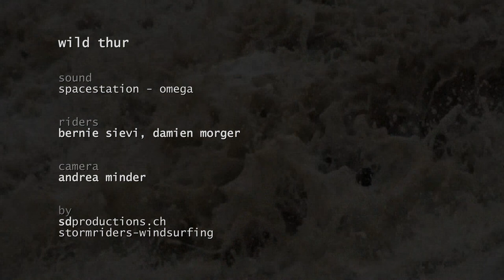riversurfing - wild thur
wild thur  -  location: thur, switzerland  -  riders: bernie sievi, damien morger  -   camera: andrea minder  -  sound: spacestation omega  -  by sdproductions.ch